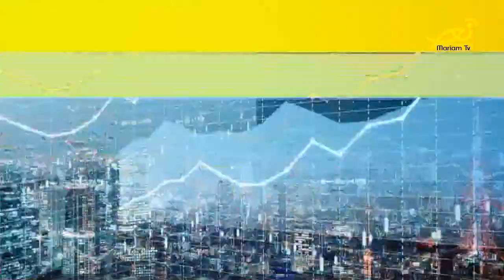عالموعد- مع الأب شربل شلالا حول كيف يتحضّر الأهل والأولاد لعيد الميلاد هذه السنة